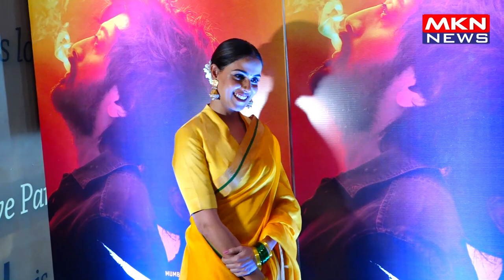GENELIA DESHMUKH & RITEISH DESHMUKH CELEBRATE THE LAUNCH OF FILM VED TRAILER 01